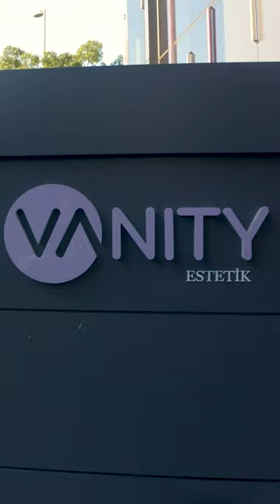Beyond Expectations: Witness the Wonders of Secondary Rhinoplasty!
Secondary rhinoplasty, sometimes referred to as revision rhinoplasty, is a surgical technique used to repair or improve the effects of earlier nose surgery. It resolves any functional or cosmetic issues that may have lingered or developed following the original rhinoplasty.